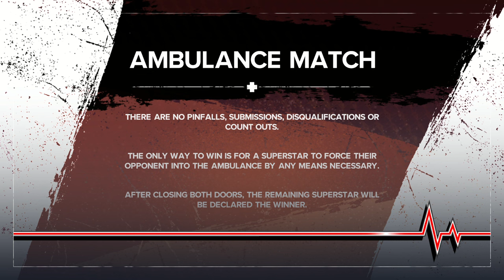WWE 2K24 | Seth Rollins Vs Randy Orton - Ambulance Match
WWE 2K24 Simulation Match

Popular Uploads